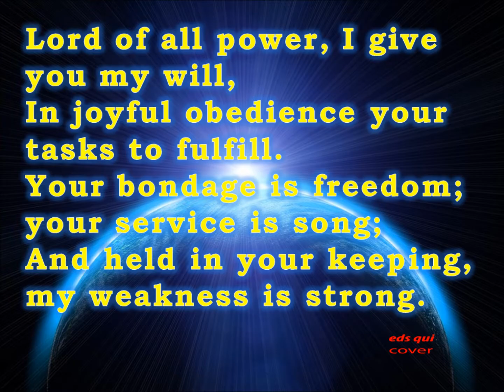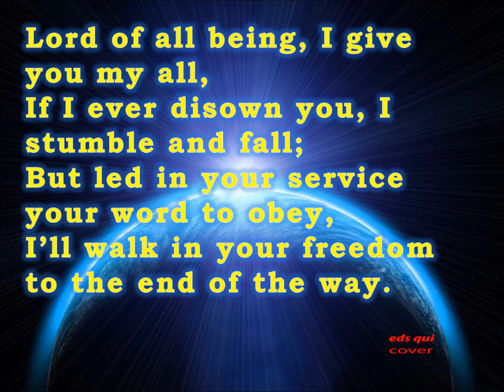320 – Lord Of Creation